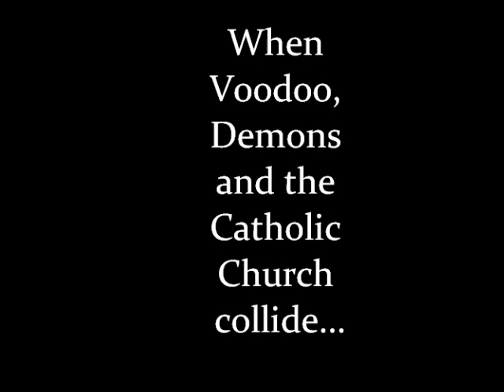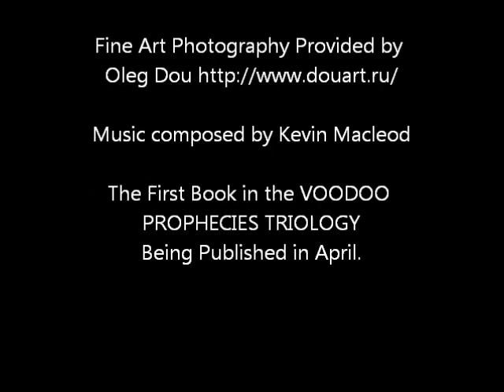Voodoo Prophecies Trailer.wmv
If you would like to read this as it is written check out

This is the first book in the new historical fiction trilogy set in New Orleans when Demons, Voodoo and the Catholic church collide.